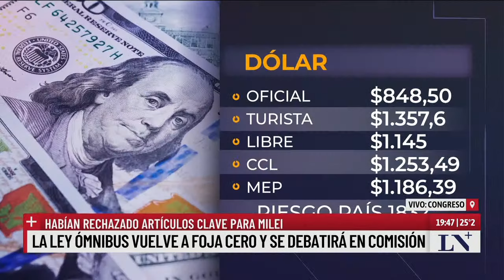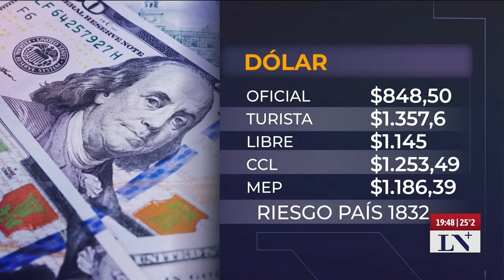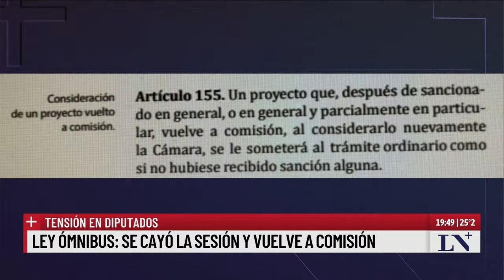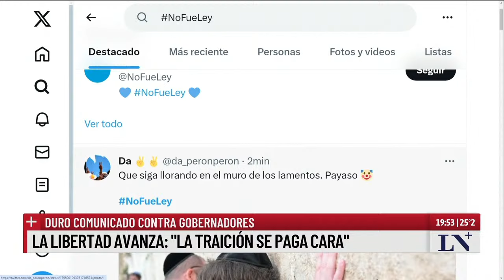Ahora: nueva protesta frente al congreso